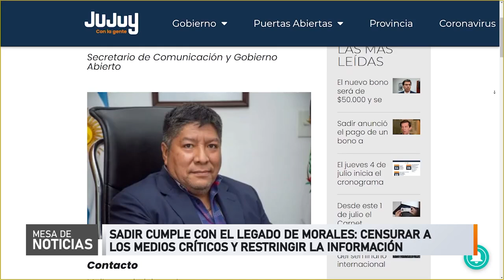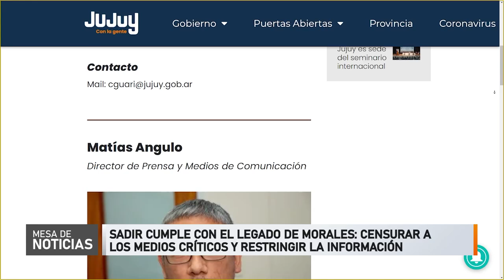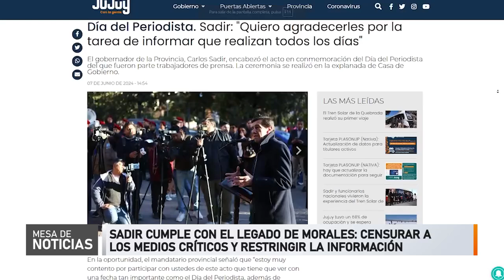2-7-24 - Sadir cumple con el legado de Morales, censurar a los medios críticos y restringir la info